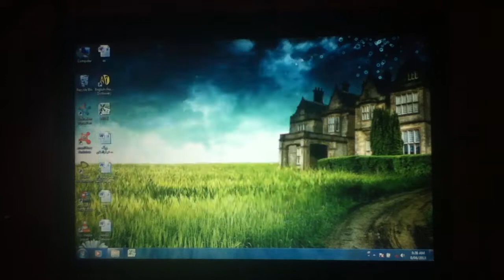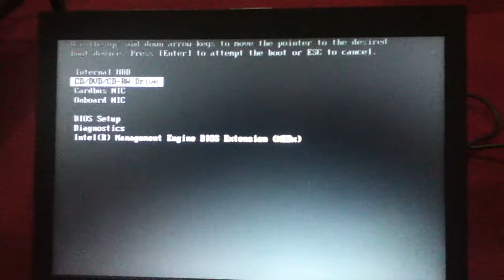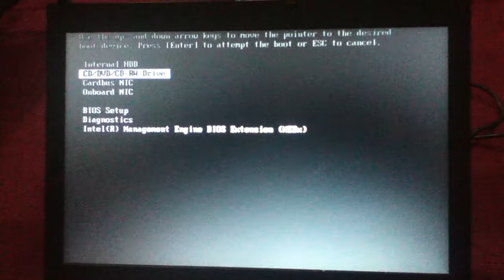1 Recording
Description